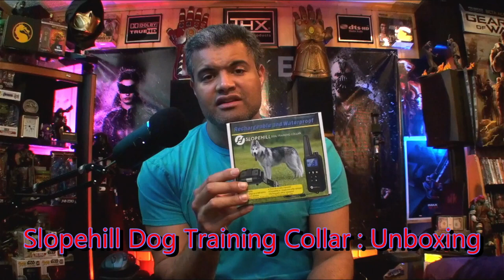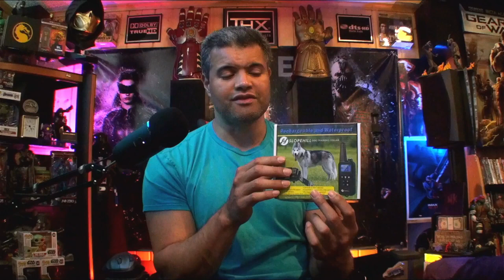Dog Training Collar, Shock Collar, Rechargeable, waterproof and easy to use